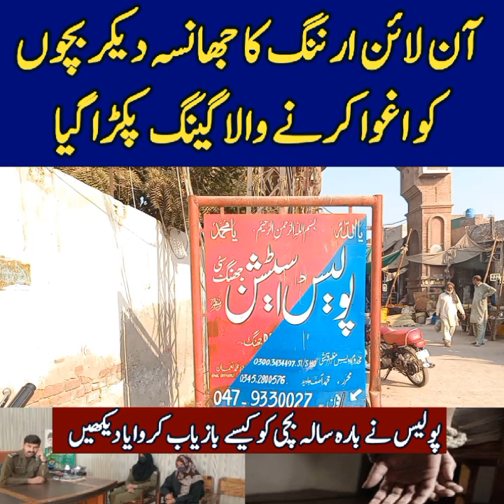online earning in pakistan | online earning in pakistan app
online earning
earning app
mobile earning course
make money online without investment
pakistan mein online earning kaise karen
how to earn from adsterra in pakistan
new earning app
adsterra payment in pakistan
adsterra payment withdrawal in pakistan
yofan se paise kaise kamaye
mobile se online earning kaise kare
yofan par views kaise badhaye
earn
start online earning in pakistan without investment from link shortener
link shortener earn money in pakistan
link shortener earn money self click
link shortener payment proof
link shortener earn money payment proof
online earning in pakistan from mobile
adsterra earning trick on mobile
adsterra earning tricks in pakistan
adsterra earning tricks blogger
make easily 10$ in 3 minutes with proof
yofan
chauhan technical
anjumiqbal
yofan earn money
yofan adsense earning
yofan account create
how to earn money on yofan
yofan 10000 views
how to earn money from yofan